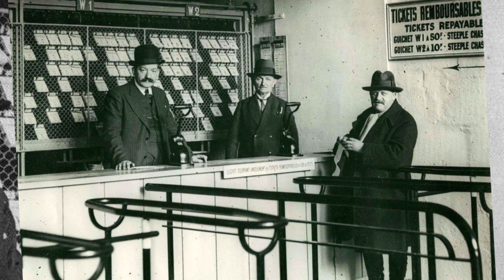C 'était hier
C 'était hier en France la vie tout a fait différente
je vous propose d'y retourner avec des images de mon ami John D 'Orbigny Immobilier que vous pouvez retrouver